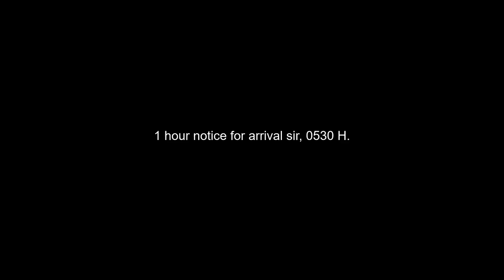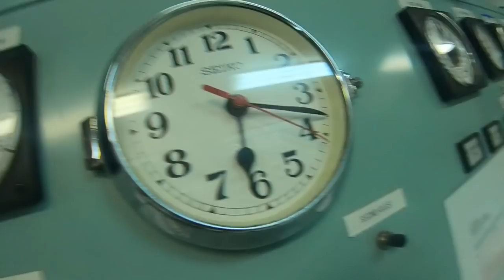LIFE AT SEA: Third Engineer's Onboard in Port Duties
so, this is our day during arrival at port